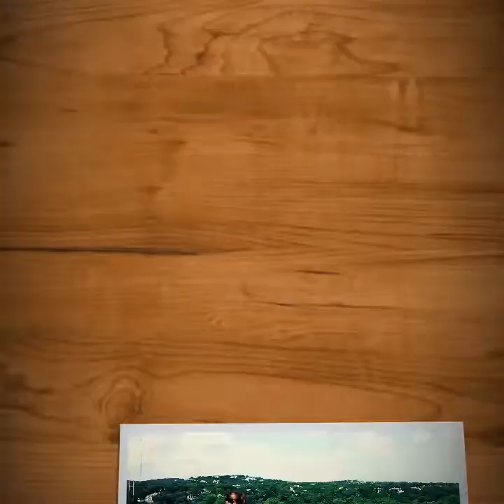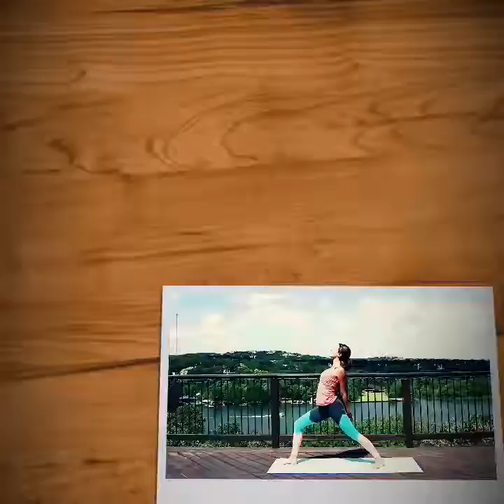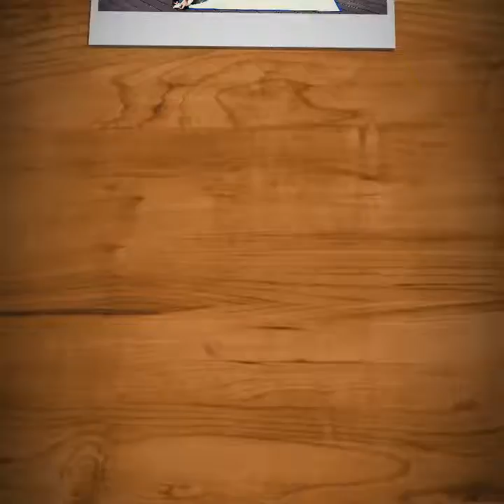touch my body challenge BY YOGA!!!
Yoga cc